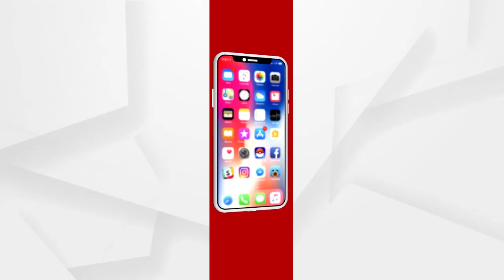ଦୁର୍ନୀତି ଅଭିଯୋଗ ନେଇ ବଣ୍ତାଘାଟିରେ ପୂର୍ବତନ ସାଂସଦ....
ପାଇଖାନାରେ ମହାଦୁର୍ନୀତି । ସ୍ବାଭିମାନ ଅଂଚଳ ପରେ ଏବେ ବଣ୍ତାଘାଟିରେ ଦୁର୍ନୀତିର ଗନ୍ଧ । ସରଳତା ର ସୁଯୋଗ ନେଇ ଆଖି ଦୃଶିଆ ପାଖଇଖାନ ନିର୍ମାଣ କରି କୋଟି କୋଟି ଟଙ୍କା ଅର୍ଥ ହେରଫେର କରିଥିବାର ଅଭିଯୋଗ କରି ନବରଙ୍ଗପୁର ପୂର୍ବତନ ସାଂସଦ ପ୍ରଦୀପ ମାଝି ଘାଟି ମଣିଷଙ୍କୁ ଭେଟି ତଥ୍ୟ ଆଣିଛନ୍ତି...